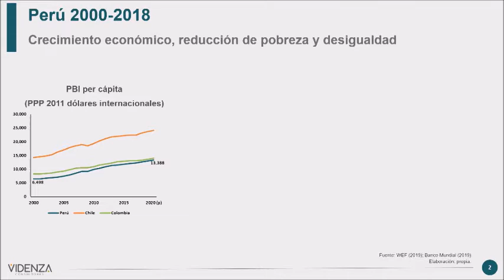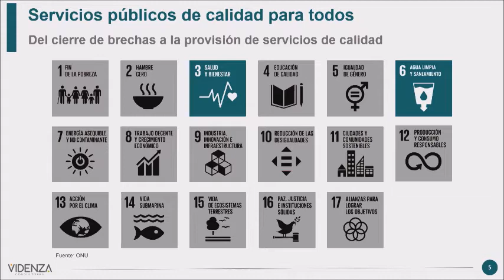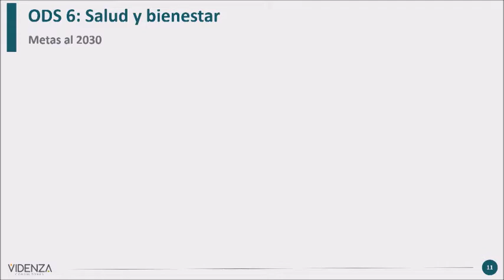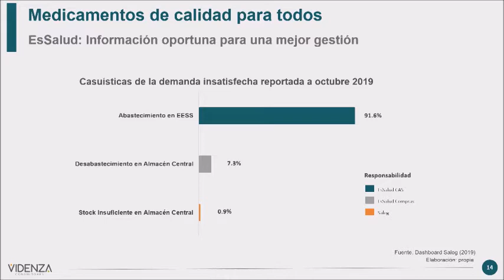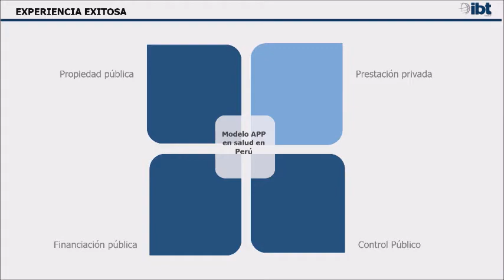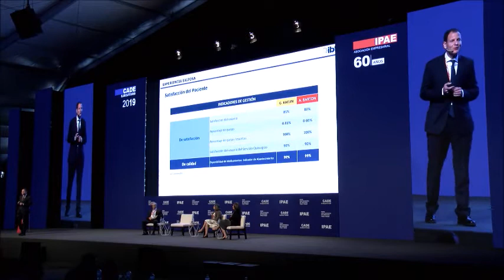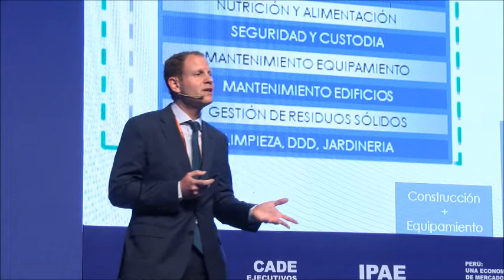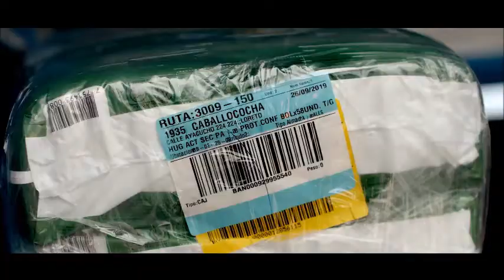CADE Ejecutivos 2019: Servicios públicos de calidad para todos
Mostrar cómo es posible mejorar la prestación de servicios públicos de cara a las necesidades de los ciudadanos, usando tecnología y con mayor participación del sector privado.

Expositores:
Rafael Dasso, CEO InRetail Pharma del Grupo Intercorp
Daniel Querub, Gerente General de IBT Group
Janice Seinfeld, Directora Ejecutiva de Videnza Consultores

Conductora de sesión:
Leonie Roca, Presidenta de la Asociación para el Fomento de la Infraestructura Nacional – AFIN